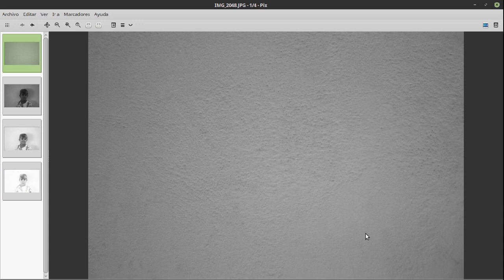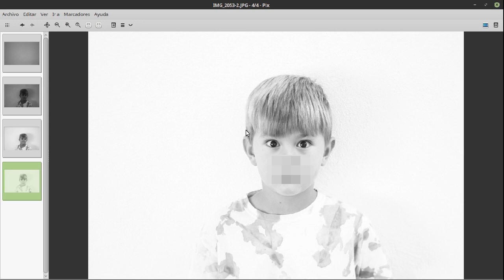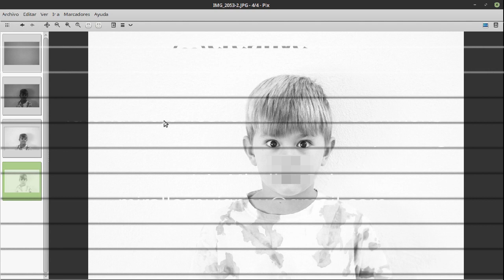18 .- Modos de medición (2a parte)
Ejemplos de resultado de una fotografía según el modo de medición usado.